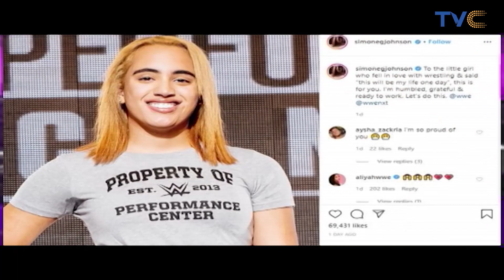Maryam Booth's Leaked N*de Video - Kannywood Says They Won't Ban Actress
Entertainment News, February 12, 2020